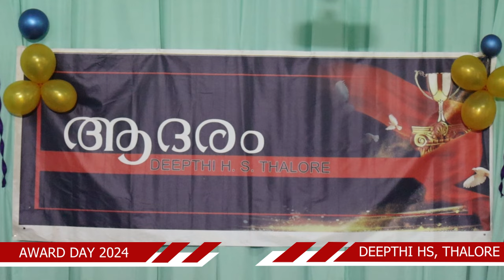Award day 2024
Deepthi HS, Thalore